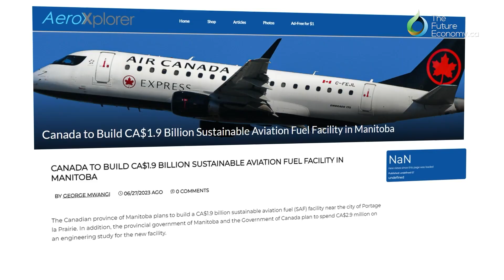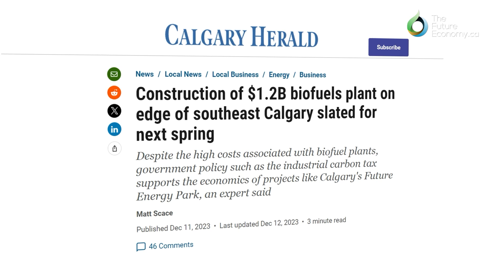Government Must Create a Market for Sustainable Aviation Fuels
Sustainable aviation fuels are being touted as the best middle-step in decarbonizing Canada’s aviation sector. In this interview, Geoff Tauvette from the Canadian Council for Sustainable Aviation Fuels talks about what government must do to make a Canadian SAF industry prosper.

Pierre Ruel from Boeing Canada on why sustainable aviation fuels are the biggest priority for decarbonization

Benoît Schultz from Airbus Canada on the nuances of the challenge, the different technological solutions that exist, and the importance of partnerships

TheFutureEconomy.ca is a Canadian online media outlet and thought leadership platform that produces interviews, panels and op-eds featuring leaders from industry, government, academia and more to define a strong vision for our future economy.

Our content emphasizes our interviewees’ insights and calls-to-action on what we must do now to improve the competitiveness and sustainability of Canada’s future economy.